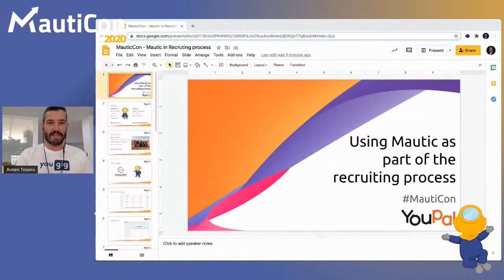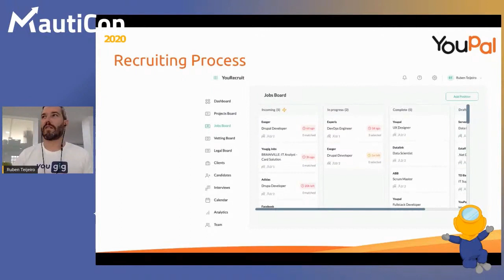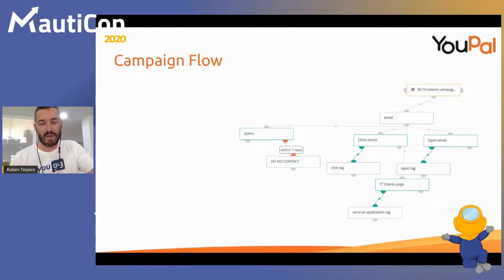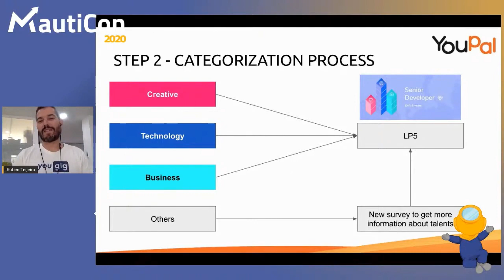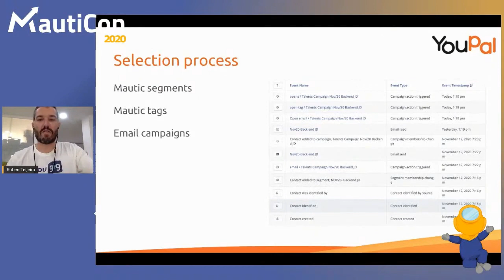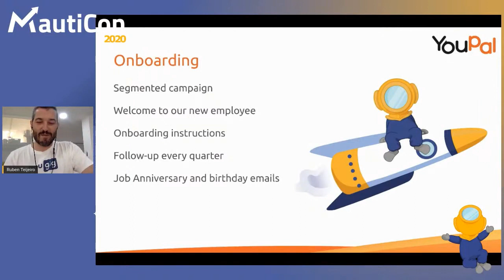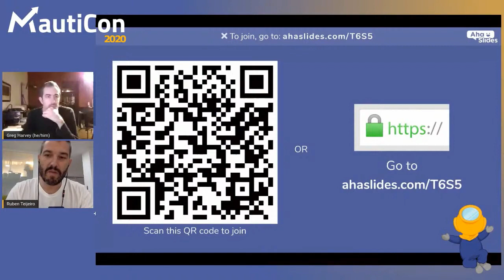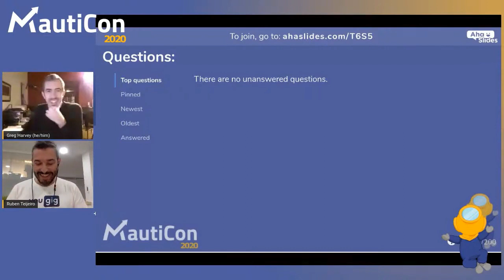MautiCon 2020 - Ruben Teijeiro - Using Mautic as part of the recruiting process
At Youpal we have a recruiting team for hiring consultants all around the globe. The process is complex and usually it's not enough engaging for the candidates causing frustration not only to them but also to the recruiters.

We decided to leverage all the capabilities that Mautic offers in order to create an engaging process where both, candidates and recruiters, could have a good experience at the same time we generate enough data to measure the process success.

In this session we will explain which features of Mautic are the most beneficial for this purpose and how they can be used to create an effective hiring process that brings positive value and it can be measured and analysed.